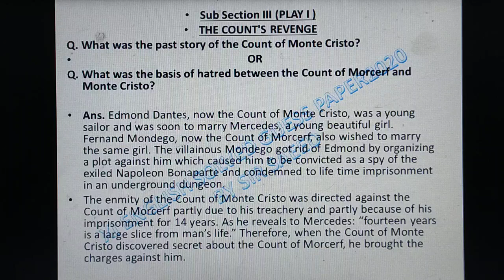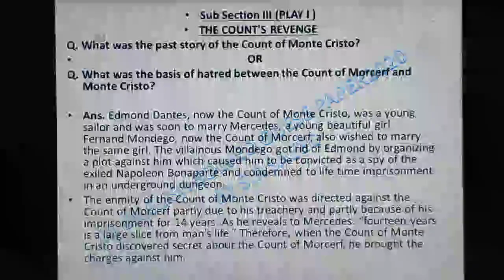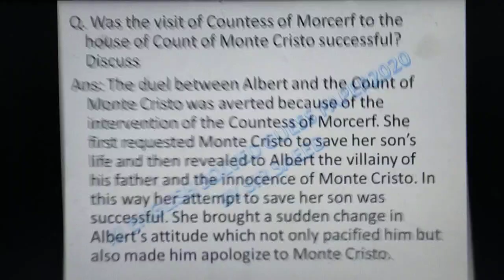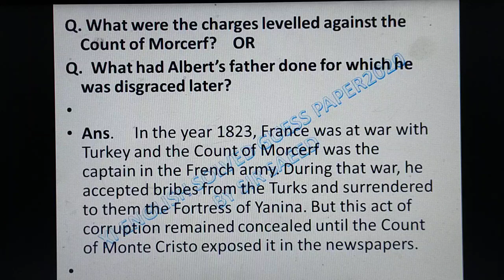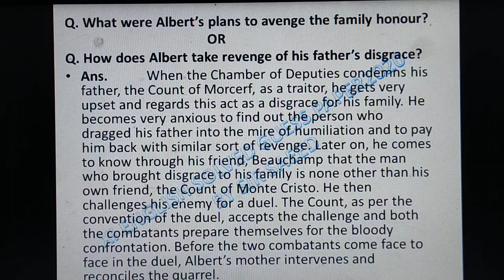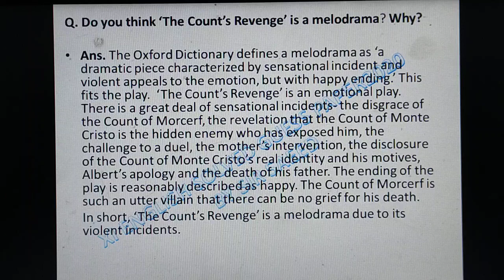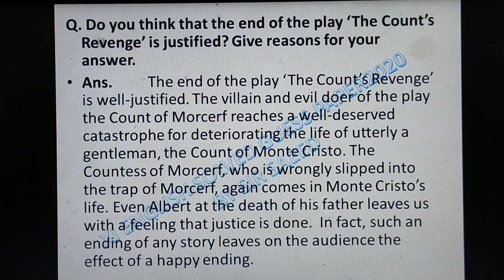THE COUNT'S REVENGE(Important Q/ANS) Part #1 BY SIR SAEED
# the COUNT'S REVENGE (Q/And)